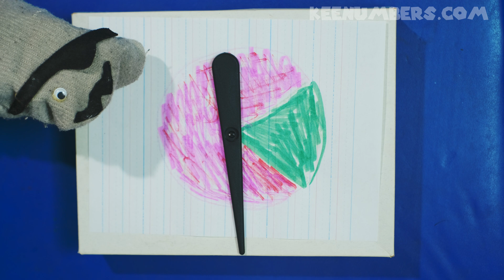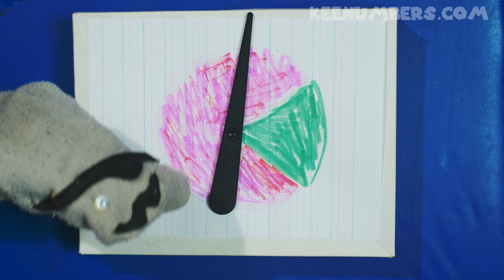Beginner Probability - Less Likely, More Likely | 1st and 2nd Grade Math the Easy Way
You don't have to be in high school or college to learn probability. Even as an early math student, whether that's kindergarten, first grade, or second grade, your child can learn just by counting whether something might happen or might not happen. And that's all we will do here. No scary fractions today!

Job 38:4-5